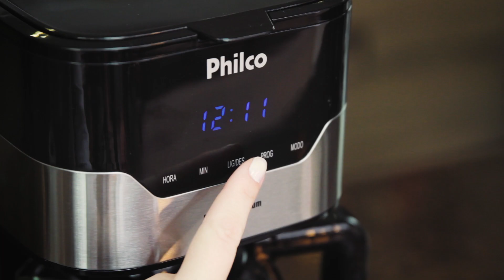Cafeteira PCF38 Platinum | Philco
Com a Cafeteira PCF38 Platinum, da Philco, o seu cafezinho vai ficar ainda melhor! Ela prepara até 38 cafezinhos, já pensou que maravilha? A sua bebida predileta em grande quantidade! Além de contar com a função aroma (três níveis), proporcionando maior intensidade ao sabor do seu café.